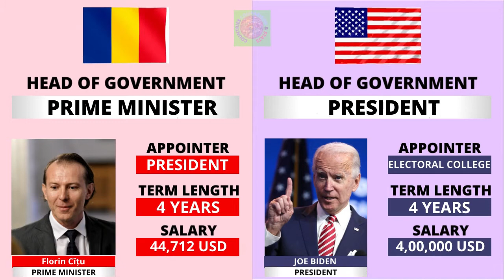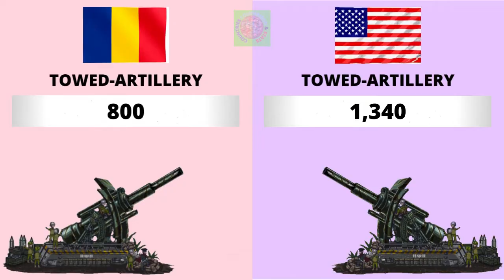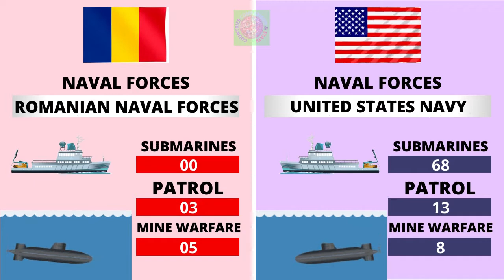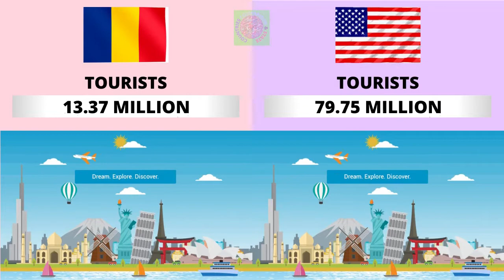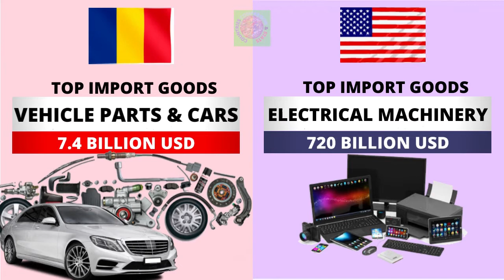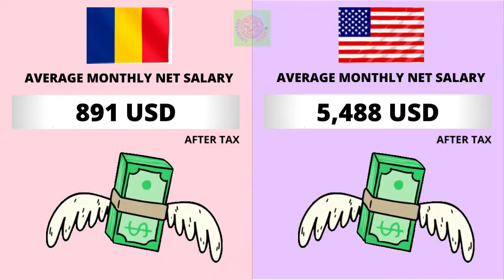Romania vs USA Country Comparison 2021 | USA vs Romania Military power Comparison 2021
Romania vs USA - Country Power Comparison